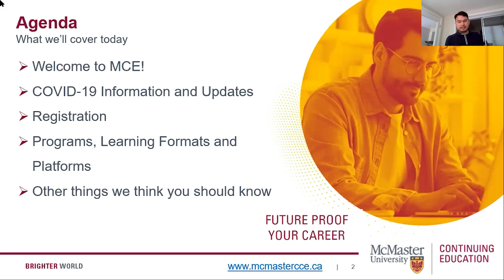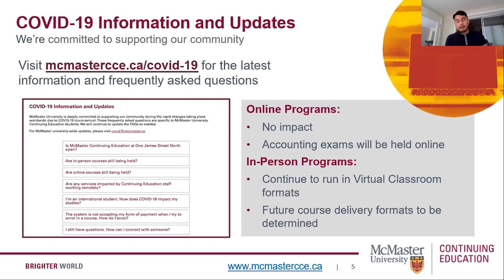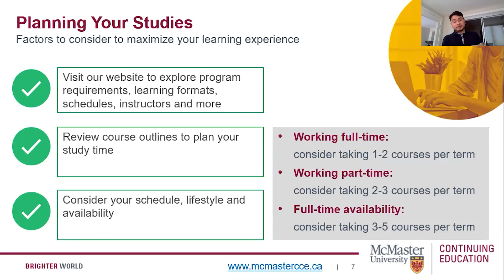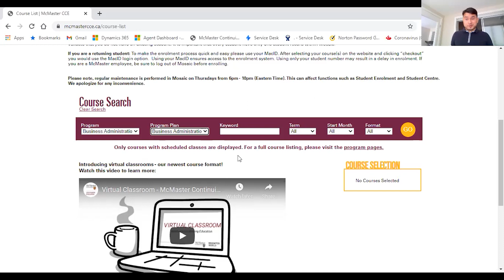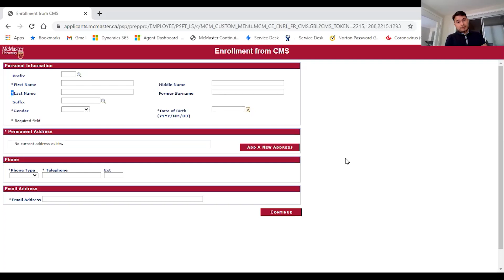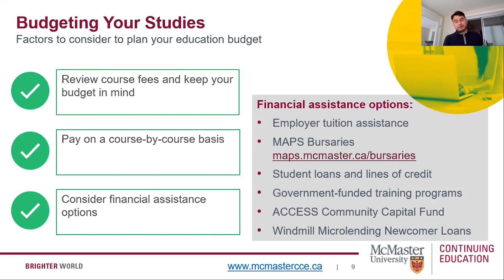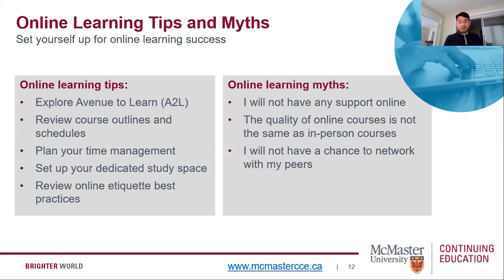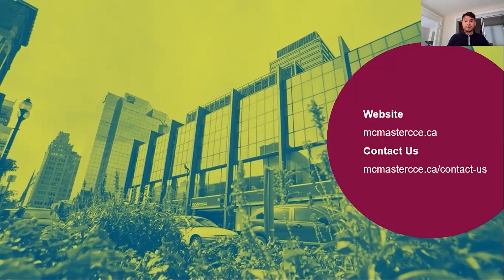Student Orientation and Open House – Presented by McMaster Continuing Education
Learn everything you need to know about being a McMaster University Continuing Education student.

This video covers benefits, features and learning options including:

- Benefits of Continuing Education
- COVID-19 Information and Updates
- Learning Formats Overview
- How to Register
- Planning and Budgeting your Studies
- What is Mosaic?
- What is Avenue to Learn (A2L)?
- Online Learning Tips and Myths

Easily jump to the topic you're most interested in:

0:00   Introduction
1:52   Agenda
4:28   Benefits of Continuing Education
5:53   COVID-19 Information and Updates
7:50   Learning Formats Overview
9:28   Planning and Budgeting your Studies
12:40 How to Register
25:57 What is Mosaic?
27:10 What is Avenue to Learn (A2L)?
28:05 Online Learning Tips and Myths
32:04 Help and Support